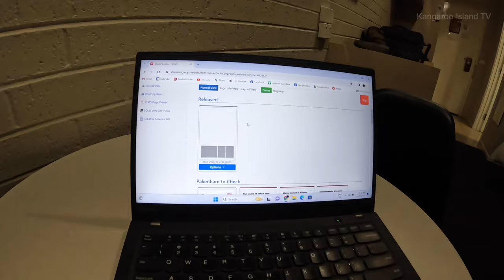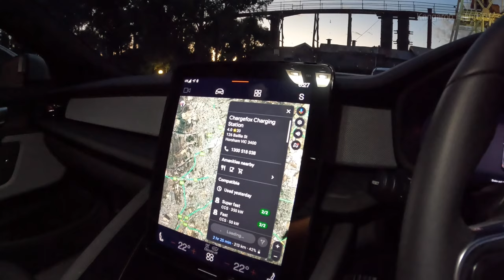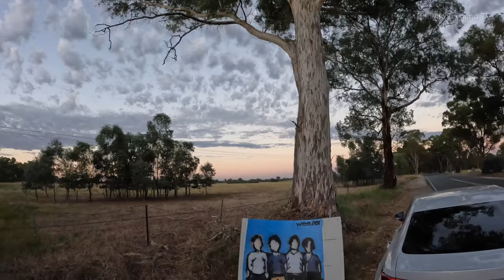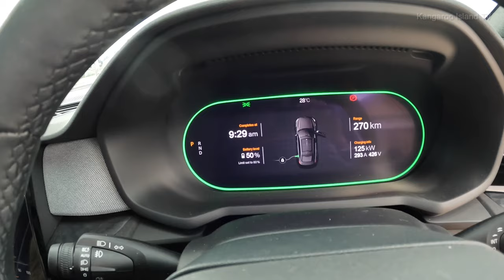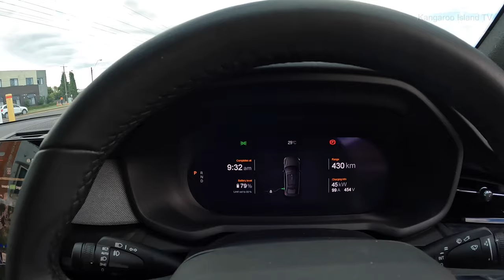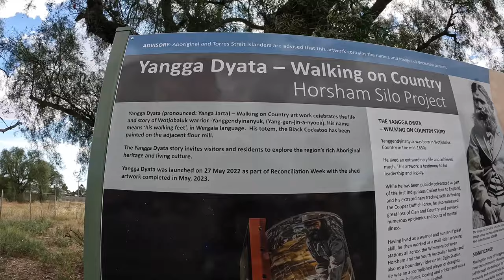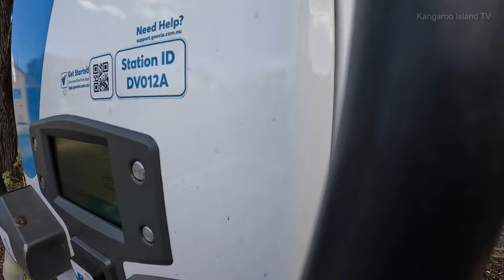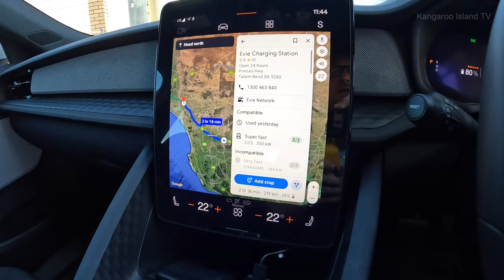EV Roadtrip: Everything Electric Sydney to Kangaroo Island - Part 2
The latest EV roadtrip for my Polestar 2 Model Year 2024 Long-range Single-motor RWD.
I head from the 2024 Everything Electric Sydney show back home to Kangaroo Island - a round trip of 3200km.
In this 800km leg we leave the Central Deborah Hotel in Bendigo and head west in Part 3 of this video series.
After spending Monday working on my day job out of the hotel room, Tuesday was the day to continue my journey.
It reached 40 degrees in Bendigo that Monday, and the poor car read 48 degrees when I moved into the shade that afternoon.
Luckily I knew it was coming and only charged to 31 per cent when I arrived on Sunday evening as a full battery is not good sitting in extreme hot weather.
And it was not a good day to travel the Wimmera Highway with Catastrophic Fire Danger, headwinds and possible power outages, which did indeed eventuate elsewhere in Victoria.
So I overnight charged in the evening once it had cooled down, and at first light around 6am with 90 per cent state of charge.
I travelled along the cool of the morning along the Wimmera Highway arriving at 9am at my first charge point at the Horsham ChargeFox 350kw rapid charger, where I also checked out my first magnificent silo art.
Then it was on to Kaniva where at 11am I had a brunch of a pastie and a vanilla slice while charging at the 50kw Evie station, afterwards checking out my second silo art of the day.